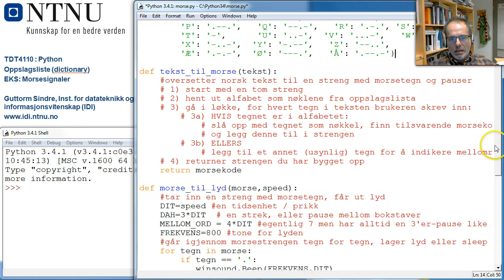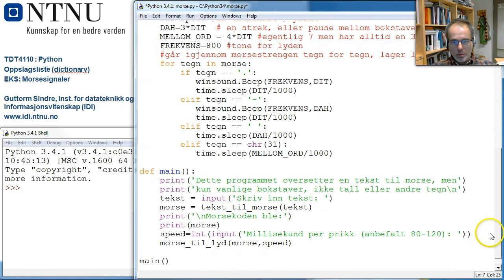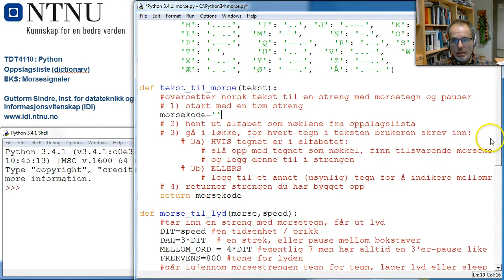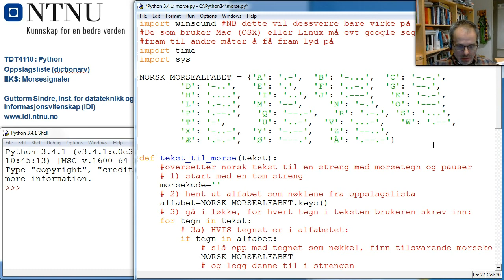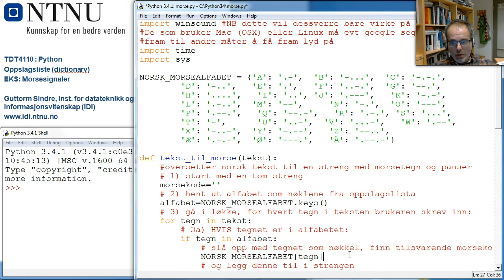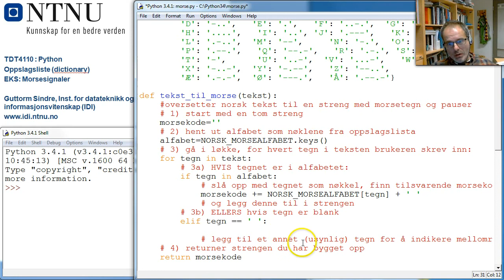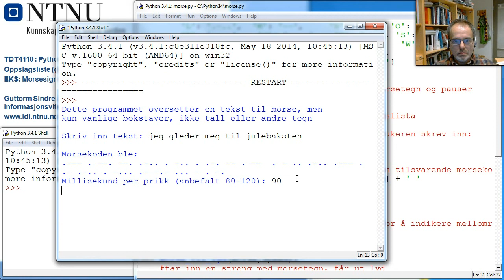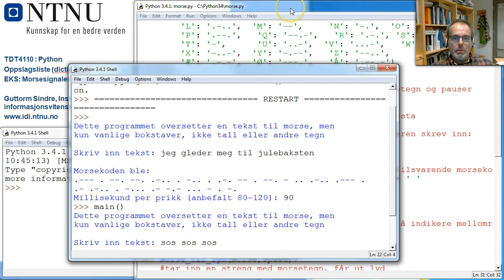Python dictionary EKS Morsesignaler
Programmet viser enkel bruk av oppslagsliste (dictionary) for å oversette tekststrenger på vanlig norsk til tekststrenger med morsesymboler (prikker og streker for å symbolisere hhv korte og lange pip). Har dessuten en funksjon for å få ut morsestrengene som lyd ved hjelp av modulen winsound, denne fungerer dessverre bare på Windows.